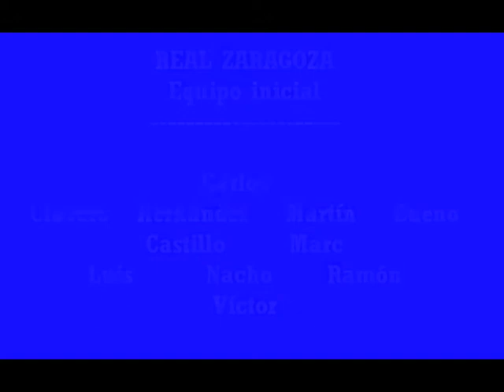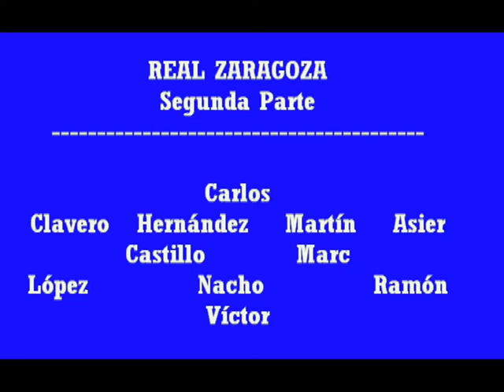8ª Jornada RZ Actur P Iglesias